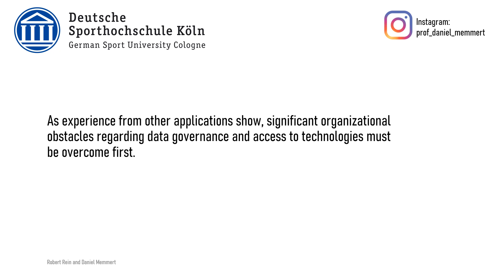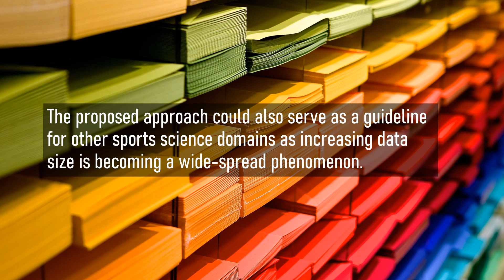Big data and tactical analysis in elite soccer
Big data and tactical analysis in elite soccer: future challenges and opportunities for sports science

Abstract:

Until recently tactical analysis in elite soccer were based on observational data using variables which discard most contextual information. Analyses of team tactics require however detailed data from various sources including technical skill, individual physiological performance, and team formations among others to represent the complex processes underlying team tactical behavior. Accordingly, little is known about how these different factors influence team tactical behavior in elite soccer. In parts, this has also been due to the lack of available data. Increasingly however, detailed game logs obtained through next-generation tracking technologies in addition to physiological training data collected through novel miniature sensor technologies have become available for research. This leads however to the opposite problem where the shear amount of data becomes an obstacle in itself as methodological guidelines as well as theoretical modelling of tactical decision making in team sports is lacking. The present paper discusses how big data and modern machine learning technologies may help to address these issues and aid in developing a theoretical model for tactical decision making in team sports. As experience from medical applications show, significant organizational obstacles regarding data governance and access to technologies must be overcome first. The present work discusses these issues with respect to tactical analyses in elite soccer and propose a technological stack which aims to introduce big data technologies into elite soccer research. The proposed approach could also serve as a guideline for other sports science domains as increasing data size is becoming a wide-spread phenomenon.